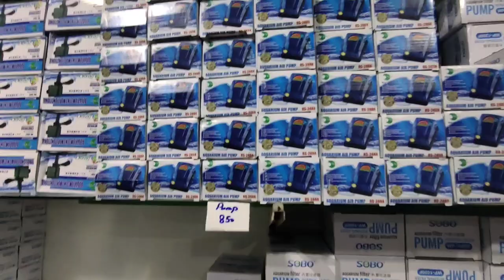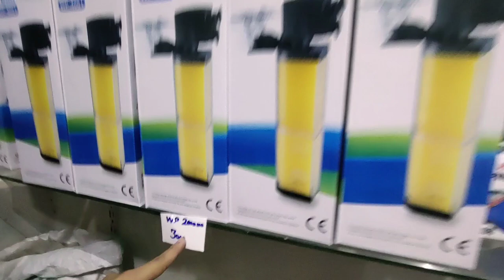Fancy fishes 🐠aquariums pumps.more accessories wholesale market Karachi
Fancy fishes aquarium water filtration pumps more accessories wholesale market Karachi wholesale shop new challenging prices  In Pakistan

YouTube per promotion number 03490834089